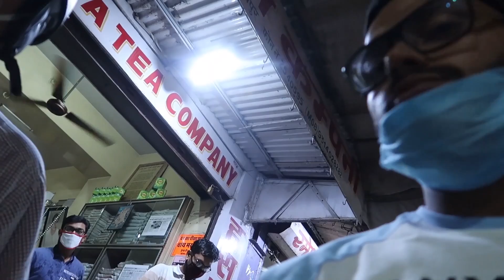Stranger Followed Us Whole Day In Jodhpur (we ran away) | Chandigarh To Goa By Car Ep7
Our previous vlog :
Yha Hum Dono ROMANTIC Ho Gaye !! ❤️  ( Jodhpur Vibes )